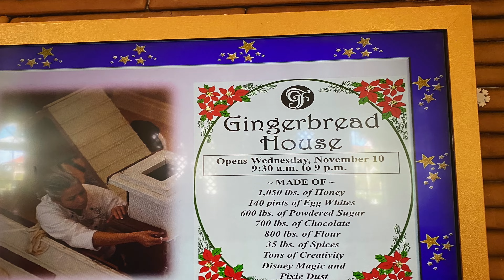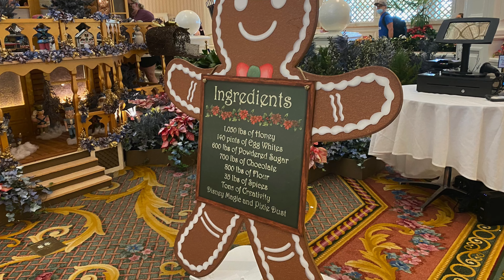Disney's Grand Floridian Gingerbread House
The lobby of Disney's Grand Floridian Resort is a Christmas attraction: a life size real gingerbread house and a massive tree of the 12 days of Christmas.